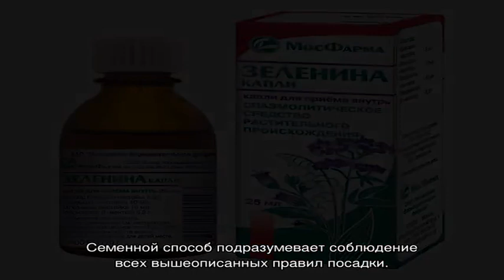Выращивание в квартире зелени на подоконнике круглый год: инструкция. Как вырастить на подоконнике.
Выращивание в квартире зелени на подоконнике круглый год: инструкция. Как вырастить на подоконнике в квартире лук, кресс-салат, листовой салат, петрушку, укроп, базилик, розмарин, чеснок, имбирь, мяту и мелиссу, щавель и шпинат, орегано, кинзу, тимьян: рекомендации